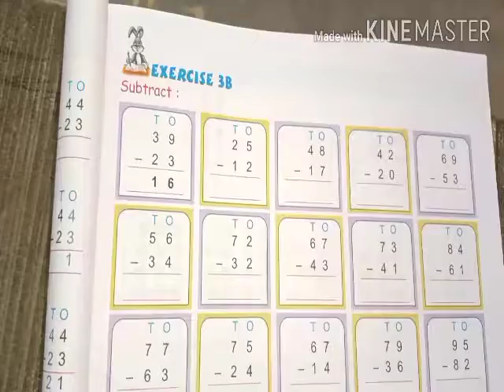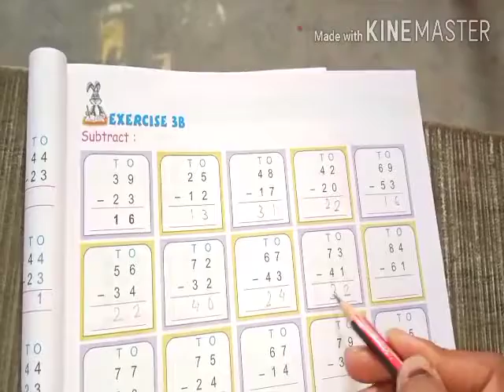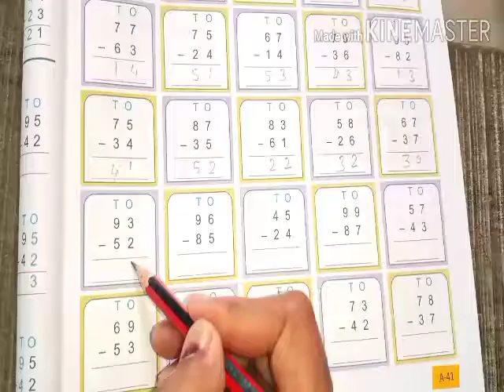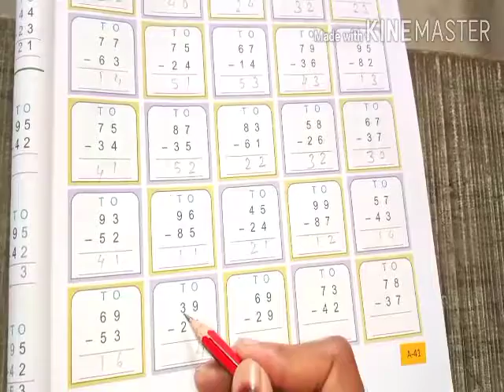Class - 2 Maths ( Exercise - 3B)